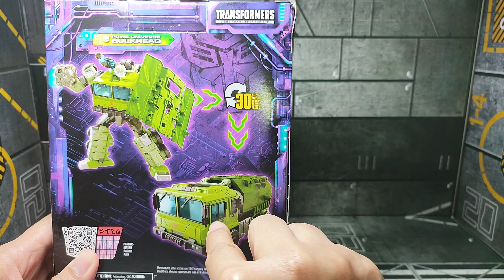Transformers Legacy Prime Universe Bulkhead - Indonesia Review dan Transform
Indonesia Review Transformers Legacy Prime Universe Bulkhead
Video Chapter :
Opening : 00:00.
Review Box and Accesoris : 0:20
Paint Job and Detailing : 4:23
Artikulasi : 5:38
Comparison by Scale (Core, Legend, Deluxe, Voyager and Leader Class) : 7:22
Comparison with Optimus Prime and Gaia Unicron from Prime Universe : 8:05
Weighted/Berat : 8:14
Heighted/Tinggi : 8:18
Transformation Skids to Alt Mode : 8:23
Comparison Alt Mode with Legacy Skids and Legacy G2 Optimus Prime : 14:05
Gallery Picture : 15:58